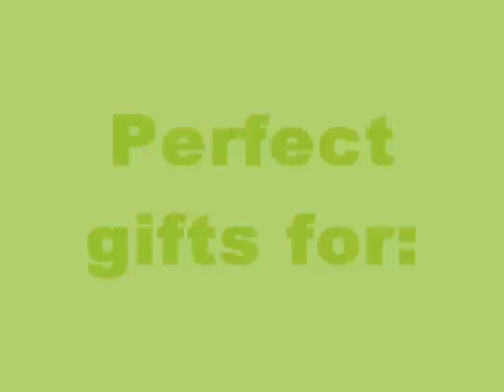MINI ME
Hi everyone.
This is a unique idea to surprise your loved ones!

This unique 3D figure is a mini version of you. It is 100% handcrafted and around 15-18 cm high. Perfect gifts for birthdays, weddings, graduations or any special occasions.

Once we have received your order, our designers will handcraft your figure in 7-12 days. During the process we will email you a design proof. You can request 2 times of changes at this stage. Once your MiniMe is finished, it takes 3-5 working days to deliver.

FREE DELIVERY IN AUSTRALIA